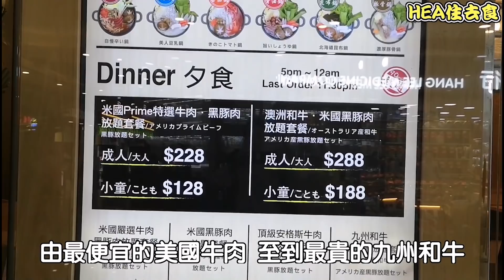[HEA住去食] 沙田石門新開日式火鍋放題 | Movenpick雪糕放題 | 豐鍋本家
這店是朋友新開業的。今次是應朋友邀請來試食。食物質數不錯，價錢合理，還有我的最愛Movenpick雪糕任吃。

本片是朋友免費邀請試食，全無廣告成分。